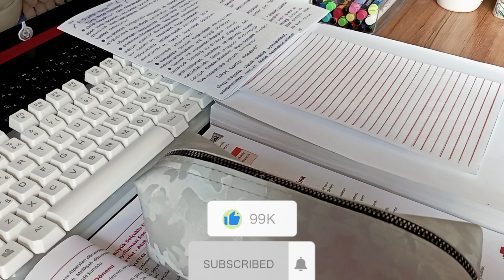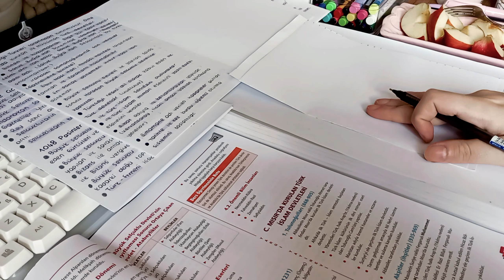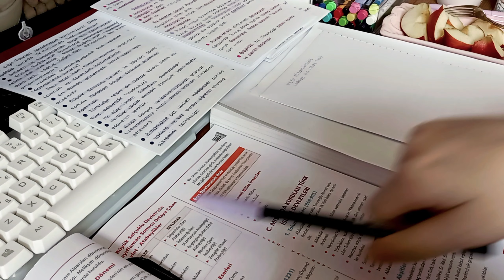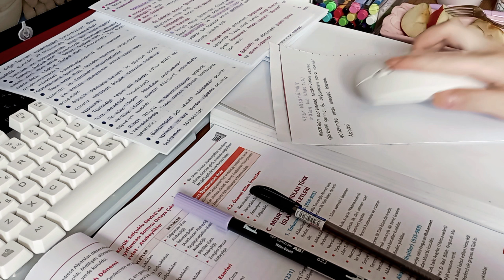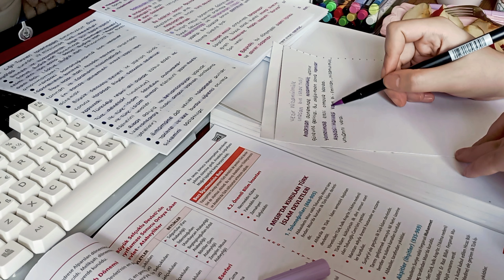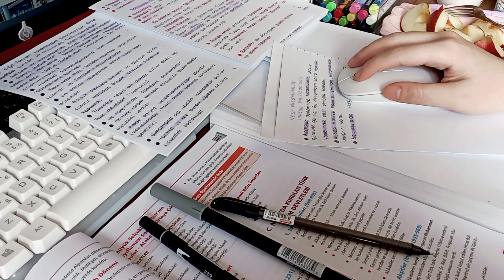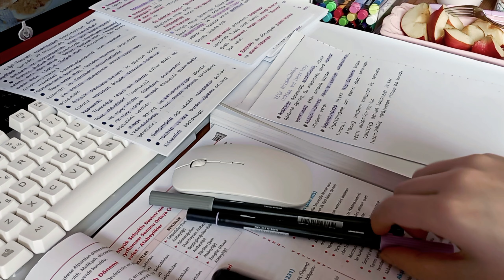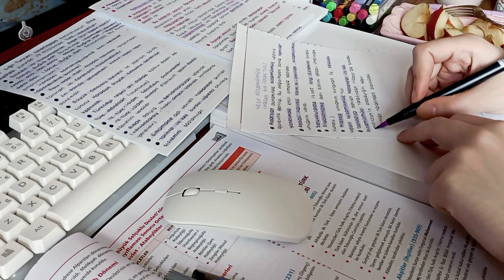STUDY 20 MINUTES WITH ME ⎢No background noise, no music - Study with Study Time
༘♡ ·˚꒰open here꒱ ₊˚ˑ༄
Hello my friends! ಥ_ಥ
I want to thank you deeply for your encouragement and support!! Welcome!! I hope we have a productive time here - I need to focus on my kpss exam studies and I know some viewers are in the middle of their final exams right now... treat ourselves with a kind mind and compassion. anything that can be accomplished without feeling good and healthy is not worth it!
I hope May is going well for you and otherwise you know how skilled you are at handling anything that might come your way. ✉️💗

I will show more of that in future vlogs!! 💌, I love you, I hope you are well and safe and I would like to hear something from you. let's get to work!